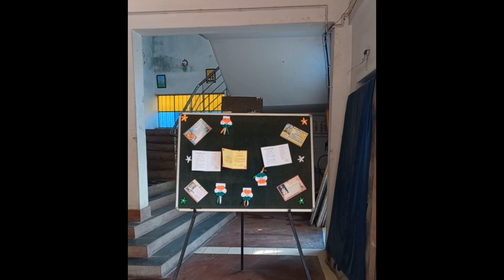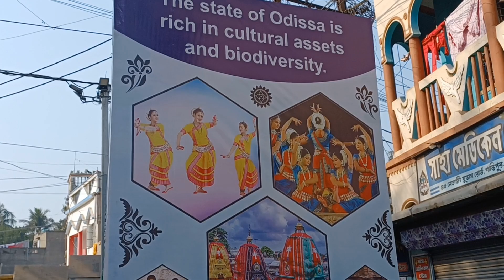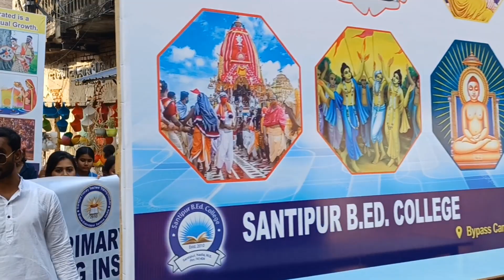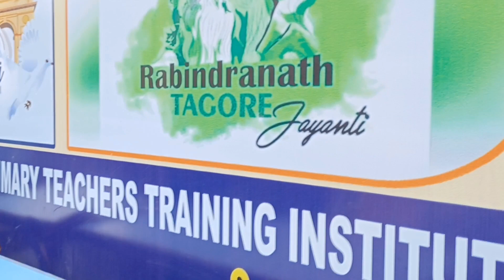Saraswati Puja 2023 | Santipur Public School, Santipur Kidzee, Santipur BEd College, Santipur PTTI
This beautiful Saraswati Puja is the result of everyone's collective efforts of Santipur Public School, Santipur Kidzee, Santipur BEd College and Santipur PTTI.